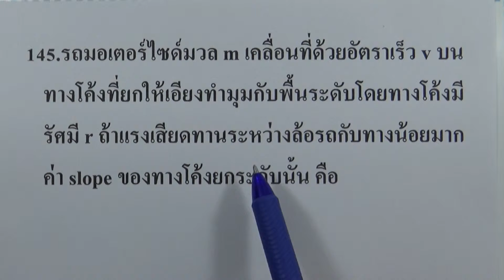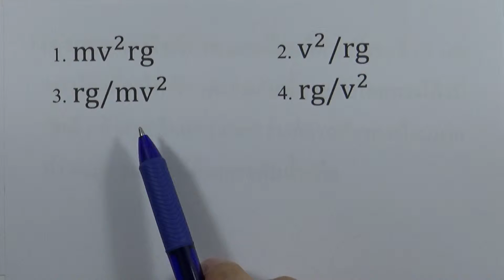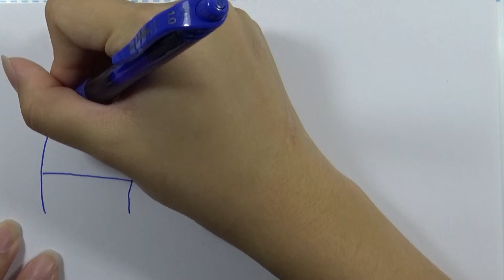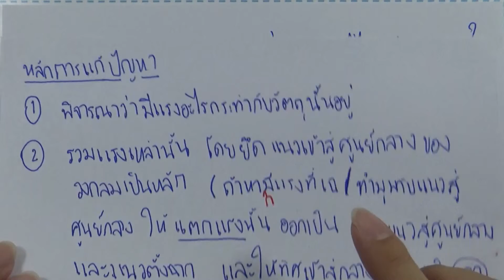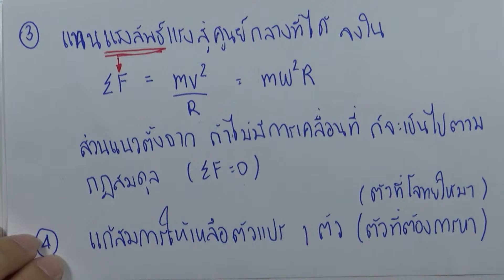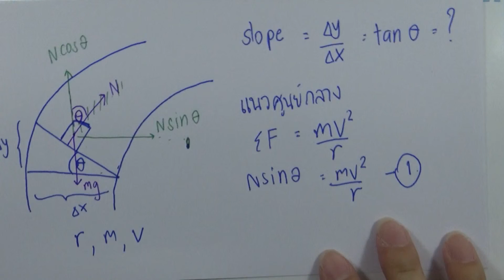โจทย์ฟิสิกส์ ม.ปลาย : การเคลื่อนที่แบบโปรเจคไตล์และวงกลม ข้อ145